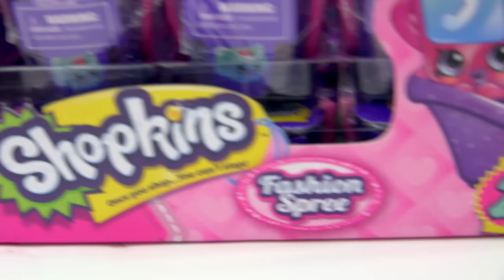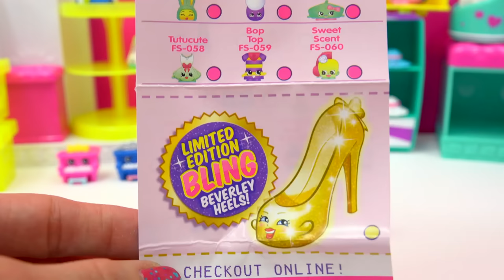Shopkins FASHION SPREE Blind Bag Box Unboxing Season 1 , 2 , 3 Exclusive Colors - Cookieswirlc Video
New Shopkins Fashion Spree Blind Bags that come with 2 exclusive colored Shopkins from Season 1 , 2 , or 3 in cute purple glitter shopping baskets! Can I find the Limited edition Bling Beverley Heels? These are different from the Season 4 release blind bag box even though released at the same time-ish :D Enjoy part 2 of this full box unboxing video!

Facebook: NONE Cookieswirlc does NOT have a facebook

Cookieswirlc does Not have Facebook, Snapchat, Skype or any other social media besides described above. :D

A unique channel bursting with fun, positive, happy energy featuring popular videos on Disney Frozen (Frozen Fever), Princesses, Littlest Pet Shop LPS, Shopkins, Inside Out, mermaids, My Little Pony MLP, Lego, Barbie dolls, Play Doh, Squinkies, Build A Bear and much muchy more!!! Everything form stories, series, movies, playset toy reviews, hauls, mystery surprise blind bag openings, and DIY do it yourself fun crafts!

You rock cookie fans!

:D

"You are the keeper of your all your happiness, create it everyday in your life"- Cookie